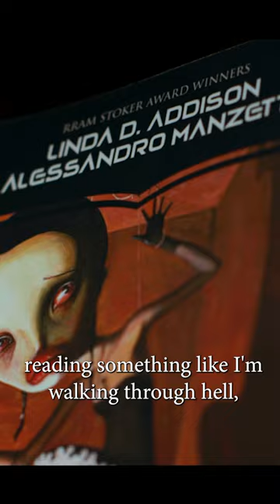MADNESS AND WRITERS: Pilot Episode - Linda D. Addison's Short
Madness and Writers: The Untold Truth. Maybe? Join us as we explore the complexity of madness and writers. How do HORROR writers survive their own stories? Featuring award-winning authors: Josh Malerman, Stephen Graham Jones, Paul Tremblay, Victor LaValle, Chuck Palahniuk, Linda D. Addison, Lisa Morton, Lee Murray, Michael Bailey, L. Marie Wood, David A. Simpson, Cynthia “Cina” Pelayo, Rena Mason, Brian Keene, Gabino Iglesias, Maurice Broaddus, Kaaron Warren, Leslie Klinger,  Joe R. Lansdale, Ellen Datlow (Editor) and more…  let’s find out how their famous, and yes, sometimes infamous characters... almost… drove them... MAD!

Executive Producers: Velva Carter-Maloof and David Maloof
Directed by: Jamal Hodge
Starring: Lukas Hassel
Episode 1 Featuring: Josh Malerman, Linda D. Addison and Michael Bailey
Producers: Velva Carter-Maloof, David Maloof, Michael Bailey, Jamal Hodge and D. M. Rheingold
Screenwriter: Michael Bailey
Associate Producer: Linda D. Addison
Cinematographer: Kalani Mackson
Sound: Ruben D. Morales
Casting Director: Cherry Weiner
Illustrator: Luke Spooner
Costume Props: Allison Laakko